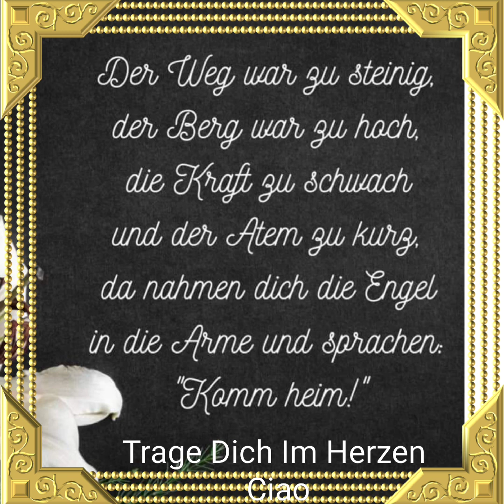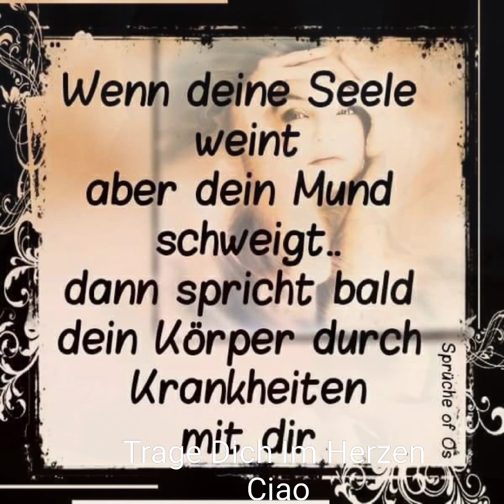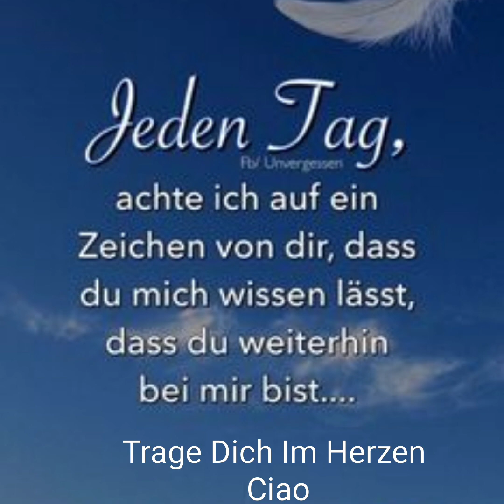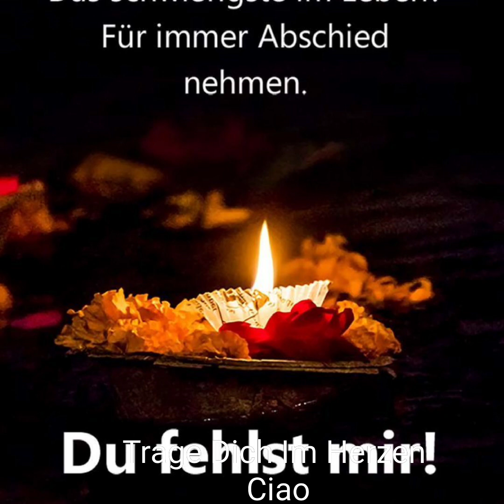Eveline 23juni 2023